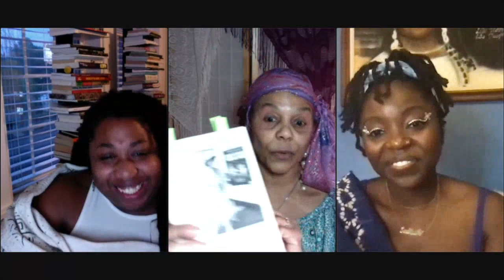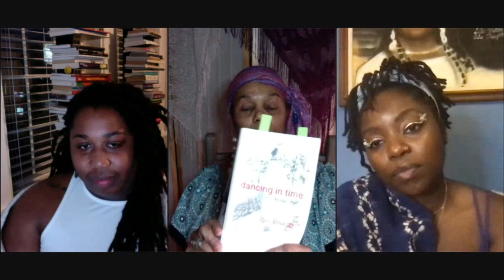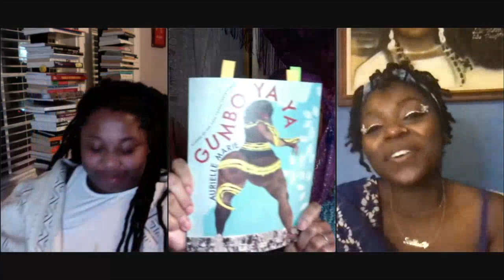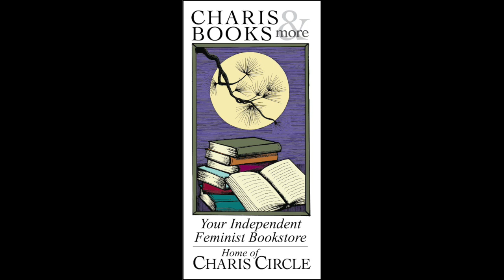GOSSYPIIN: A PORCH SIT WITH RA MALIKA IMHOTEP, DORIS DAVENPORT, AND AURIELLE MARIE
Charis welcomes Ra Malika Imhotep, doris davenport, and Aurielle Marie for an intergenerational porch sit and celebration of Gossypiin. Gossypiin is an offering towards the holding and healing of Black beings that exceed the confines of their own bodies. This event is co-hosted by ZAMI NOBLA: The National Organization of Black Lesbians on Aging and the Auburn Avenue Research Library on African American Culture and History.

This harvest of poems is inspired by the plant medicine latent in Gossypium Herbeceum, or Cotton Root Bark, which was used by enslaved Black women to induce labor, cure reproductive ailments and end unwanted pregnancies. Through an arrangement of stories, secrets and memories experienced, read, heard, reimagined and remixed, gossypiin reckons with a peculiar yet commonplace inheritance of violation, survival and self-possession. In this way, Ra Malika Imhotep invites us to lean in and listen good as the text interrupts the narrative silence around sexual harm, sickness, and the marks they make on black femme subjectivity.

Within these pages, the poet is joined by a "sticky trickster-self" named Lil Cotton Flower who tells of their own origins and endings in the Black vernacular traditions of the griot and the gossip. Interspersed throughout the collection, Black feminist wisdoms and warnings meld with the poets own yearnings and Lil Cotton Flower's tall tales.

Ra Malika Imhotep is a Black feminist writer and performance artist from Atlanta, Georgia currently pursuing a PhD in African Diaspora Studies and New Media Studies from the University of California. As a scholar and cultural worker, Ra is invested in exploring relationships between queer Black femininities, Black vernacular cultures, and the performance of labor. As a steward of Black Studies and Black feminist thought, Ra dreams, organizes, and facilitates spaces of critical reflection and embodied spiritual-political education. Ra is co-author of The Black Feminist Study Theory Atlas and author of gossypiin (Red Hen Press, Spring 2022).

doris davenport (pronouns: person/per): 73-year-old lesbian-feminist visionary; educator and literary & performance poet, born and raised in Cherokee Homelands (colonized by Europeans as Northeast GA). This place gives her faith in magical possibilities and solutions for all forms of oppression. Education: Paine College (B.A. English) and the University of Southern California (Ph.D. African American Literature). Published 12 books of poetry, most recently, dancing in time: poetry, monologue, stories, lies (2019). Additionally, doris is working on a new book (possible title, “do i remind you of someone”) to be published in mid-2022. Most recent project (9/26/2021): hosted a zoom event (with the generous help of ROOTs members Nathalie Faulk and indee) for the eleventh annual international phenomenon, 100 Thousand Poets & Other Artists for Change.

Aurielle Marie is a Black and queer essayist, poet, and cultural strategist hailing from the Deep South. A 2019 Ploughshares Emerging Writer award recipient, she’s received invitations to fellowships from many literary institutions, including Lambda Literary, VONA Voices, and Tin House. Her work is featured in TriQuarterly, Southeast Review, Black Warrior, and other journals. Aurielle Marie writes and speaks about Blackness, bodies, sex, and pop culture from a Black feminist lens. Aurielle is the author of, Gumbo Ya Ya: Poems.